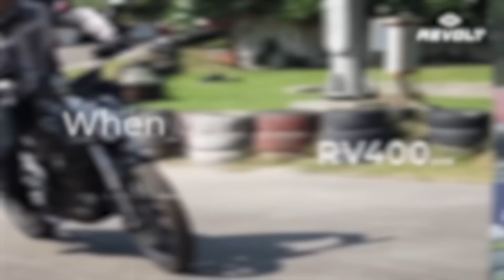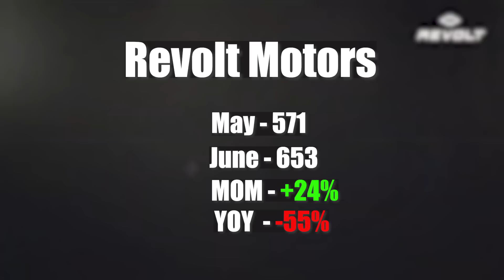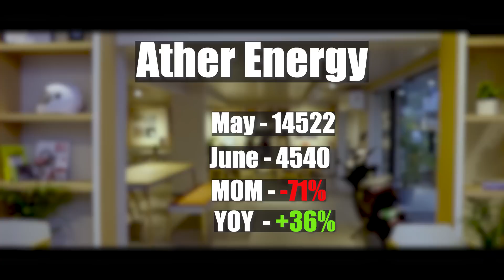ev sales june 2023 | भयंकर गिरावट 😭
This is video mein humne top ten electric tWO wheeler ke bare mein baat kari hai jo ki sabse jyada sALE hue hain june 2023 ke mahine mein ismein okinawa hai Hero electric ether energy ola electric ampere , simple one, revolt rv400 tork kratos ultraviolette F77 aur bhi bahut si company hai jo अलग-अलग Rank pe h I hai agar aapko video pasand aati hai to use like karo subscribe kar lo channel ko EV content ke liye.

ev sales june 2023

About :

Ev gyan channel electric vehicle ko  samarpit channel h . Hamare channel pe apko Electric vehicle jagath se judi bahut sari video milegi chahe wo Electric vehicle news ho , electric motorcycle ya scooter review , Ya Electric vehicle interview .

Yha par meri kosis rehti h ki khule andaaz me apko electric vehicle content diya jaaye , taki video informative ke sath entertaining bhi ho .

Thank you - Ev Gyan